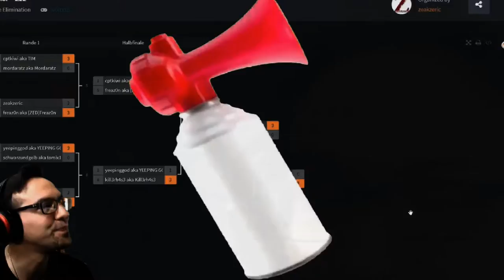Mordhau Community Turnier #1 – Highlights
Unsere Basispage mit Tipps, Turnierbäumen, Duell Servern, Siegerehrungen, Streamsetups, Gaming Hardware etc.

Amazon Dealz

Komplette Hardware auf der Basispage.

mordhau tournament finals
mordhau tournament 1v1
mordhau eu tournament
mordhau jousting tournament
mordhau pro tournament
mordhau eu beta tournament giru
mordhau team tournament
mordhau beta tournament
mordhau tournament eu
mordhau duel tournament
mordhau german guide
mordhau german review
mordhau german lets play
mordhau german horde
mordhau german keysjore
mordhau german tips
mordhau german trailer
mordhau german klassen
mordhau lutebot german
mordhau funny moments german
mordhau gameplay german pietsmiet
mordhau horde mode german
mordhau gameplay german handofblood
mordhau gameplay german kreisverkehr
mordhau gameplay german kreis
mordhau gameplay german klassen
mordhau lite tutorial german
mordhau multiplayer gameplay german
mordhau gameplay german xbox one
let's play mordhau german
mordhau ps4 german
mordhau gameplay german review
mordhau gameplay german 1
mordhau deutsch tipps
mordhau deutsch horde
mordhau deutsch guide
mordhau deutsch bogenschütze
mordhau deutsch trailer
mordhau deutsch test
mordhau deutsch ingenieur
mordhau deutsch gameplay
mordhau lutebot deutsch
mordhau chamber deutsch
mordhau anfänger guide deutsch
mordhau gameplay pc deutsch
mordhau-plaza gameplay deutsch
mordhau horde modus deutsch
mordhau horde mode deutsch
lp mordhau deutsch
mordhau lite tutorial deutsch
let's play mordhau deutsch
mordhau part 1 deutsch
mordhau tips deutsch